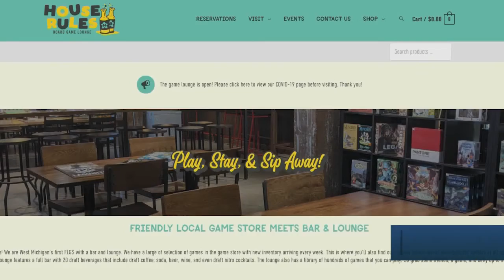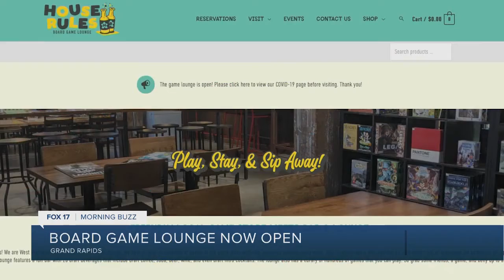Morning Buzz: April 14, 2021